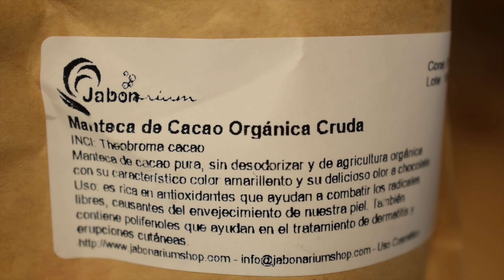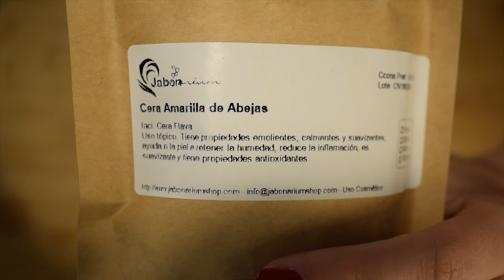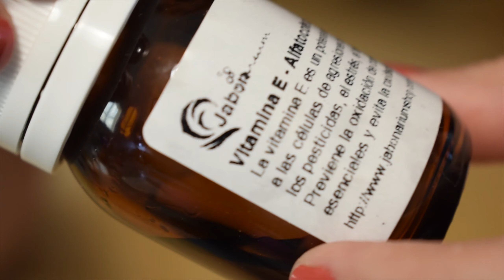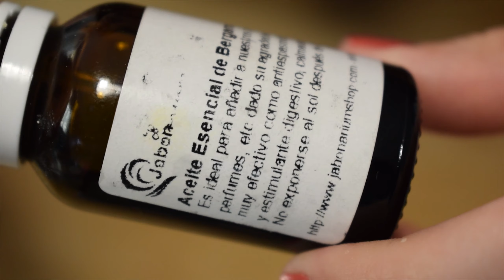😱 ¿Cómo hacer PERFUME SÓLIDO NATURAL? Cosmética ZERO WASTE 💪 | CUIDADO CORPORAL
🔥 En éste video quiero enseñarles cómo podemos hacer de forma MUY FÁCIL nuestro propio PERFUME PERSONALIZADO con ingredientes totalmente naturales y sin necesidad de utilizar recipientes.

Si te animas a hacer ésta receta, súbela a las redes y etiquétame con el hashtag TheSoapyMind para que pueda ver sus creaciones.

🕺 Instagram, Twitter, Facebook: @TheSoapyMind